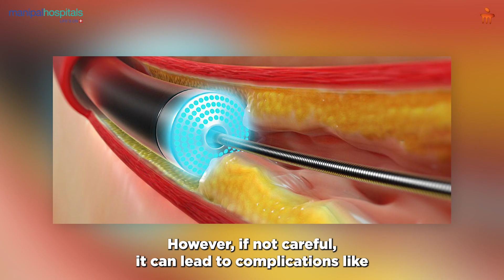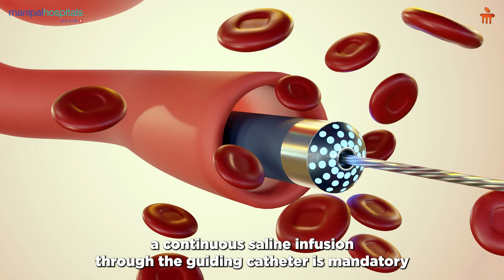Laser Angioplasty Safety Guide | Dr. Anand R. Shenoy | Manipal Hospital Old Airport Road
In this video, Dr. Anand R. Shenoy, Senior Interventional Cardiologist at Manipal Hospital Old Airport Road, explains the safety profile of Laser Angioplasty, an advanced technique used for complex heart blockages. While laser technology offers precision and effectiveness, Dr. Shenoy highlights that—like any angioplasty procedure—it carries certain risks.

He explains that complications such as dissection, rupture, or perforation can occur if not handled with expertise. However, studies over the last decade and strict adherence to established international guidelines have made the procedure significantly safer. With continuous monitoring and specialized equipment, Laser Angioplasty is performed with high control and reduced risk at advanced centers like Manipal Hospital Old Airport Road.